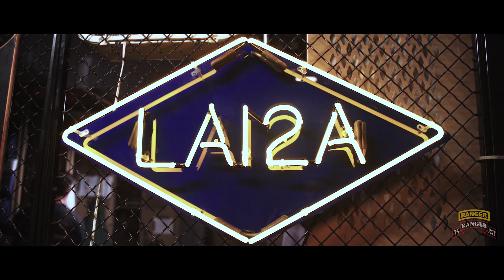Army Ranger Recruiting Video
"Rangers Lead the Way!" Do you have what it takes to become a U.S. Army Ranger with the 75th Ranger Regiment? The 75th Ranger Regiment is the U.S. Army's premier light infantry unit and special operations force. To become an Army Ranger, candidates must first successfully graduate RASP (Ranger Assessment & Selection Program).

The 75th Ranger Regiment's primary mission set includes direct action raids in hostile or sensitive environments, often killing or capturing high-value targets. Other missions include airfield seizure, special reconnaissance, personnel recovery, clandestine insertion, and site exploitation.